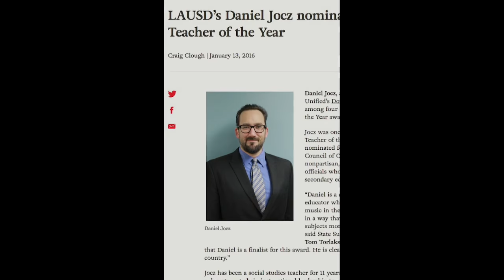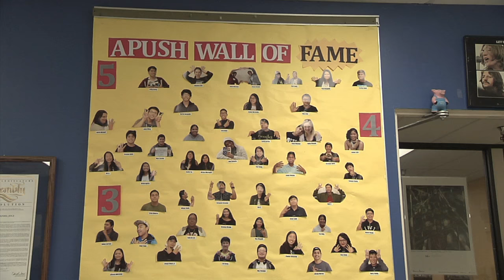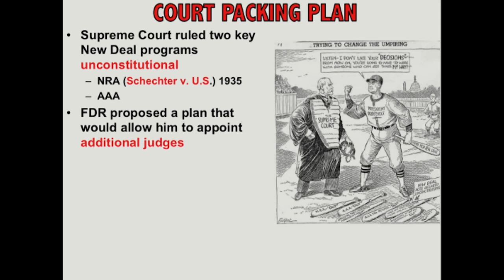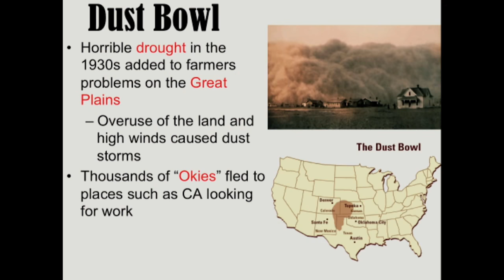Inside California Education: Teacher of the Year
Meet California's 2016 Teacher of the Year, who uses YouTube to keep his students engaged.